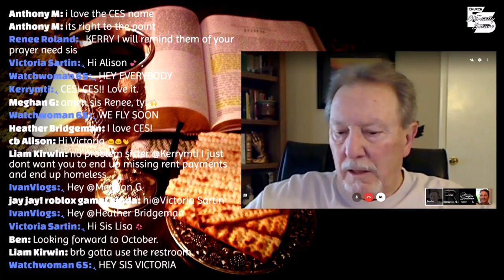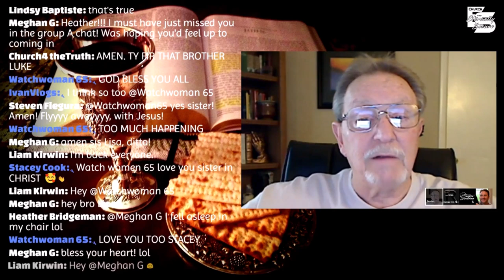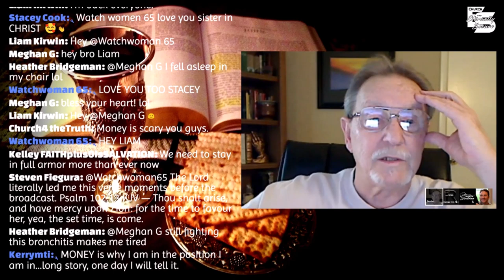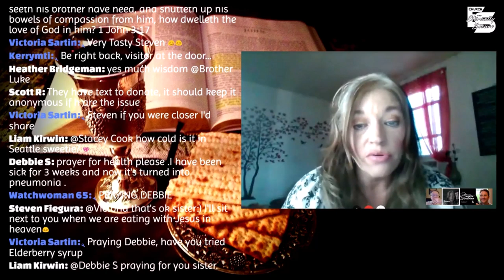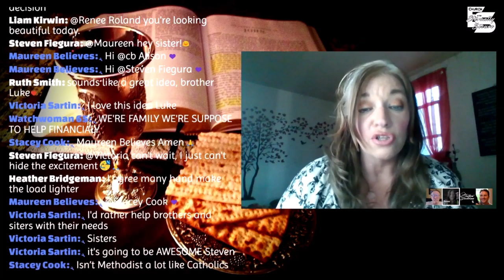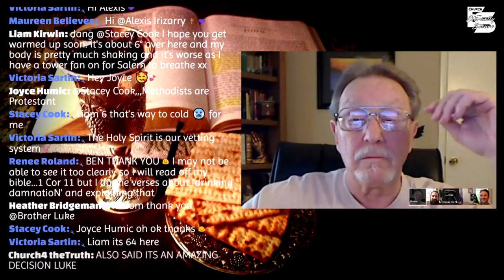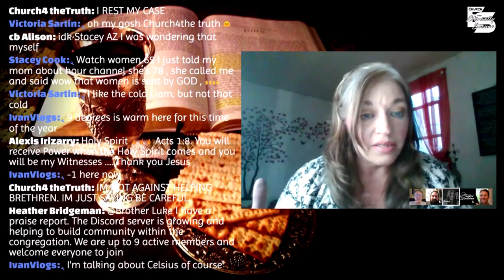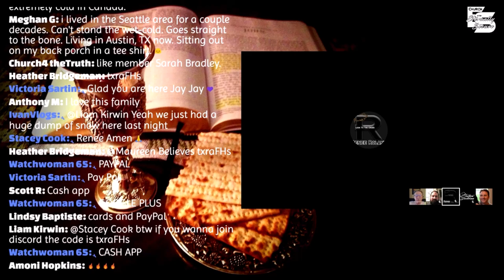Charity in the Church of the Eternally Secure (CES)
Brother Luke announces the principals and methods, after much prayerful consideration, for how to best support the special needs of individuals when the congregation of CES is made aware of them.

The following key passages of Scripture serve as our guide in these matters:

"If a brother or sister be naked, and destitute of daily food,
And one of you say unto them, Depart in peace, be ye warmed and filled; notwithstanding ye give them not those things which are needful to the body; what doth it profit?"
- James 2:15-16

- 2 Corinthians 9:7